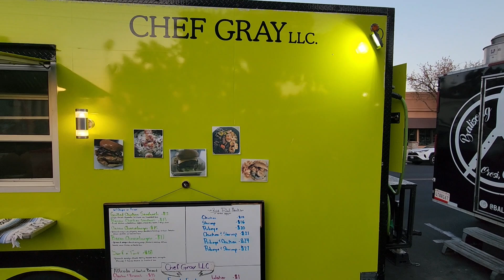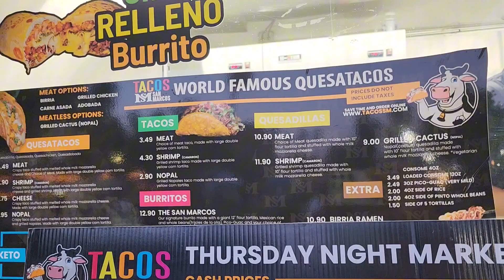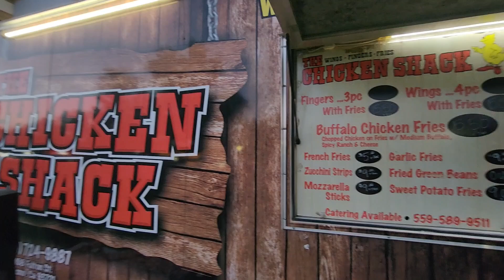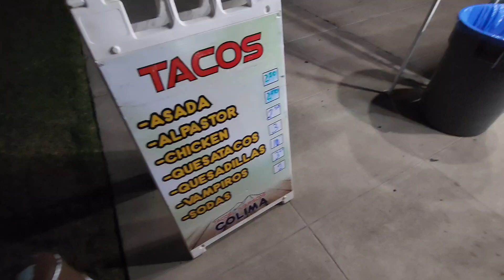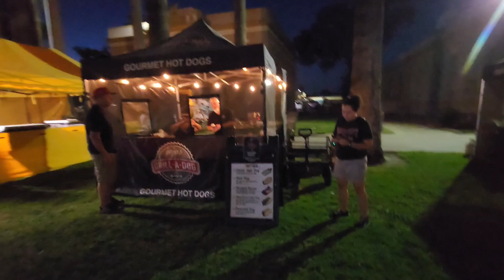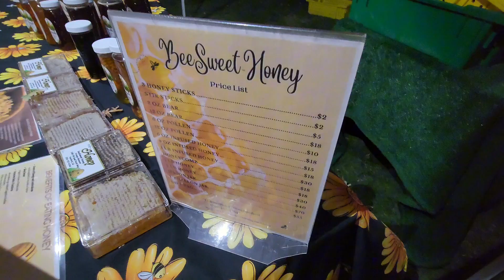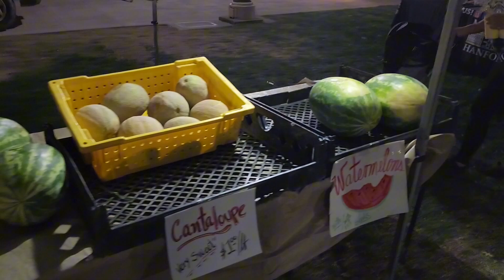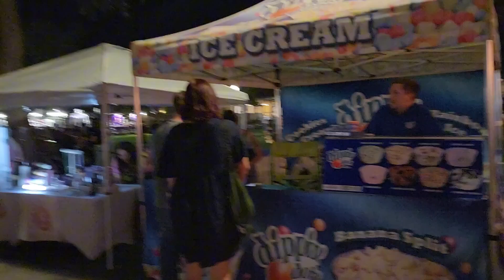First Family Experience at Hanford Thursday Night Marketplace | Local Food, Live Music & Fun!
Join us on our first family adventure at the Hanford Thursday Night Marketplace! We dive into a vibrant evening filled with delicious local foods like Quesa Tacos, mouthwatering El Pastor Tacos, and flavorful Filipino dishes. The lively atmosphere is enhanced by fantastic live music and an array of fresh, local produce from the heart of the Central Valley. Whether you're a foodie, a music lover, or just looking for a fun family night out, this marketplace has something for everyone.